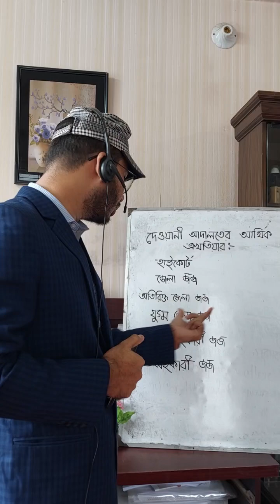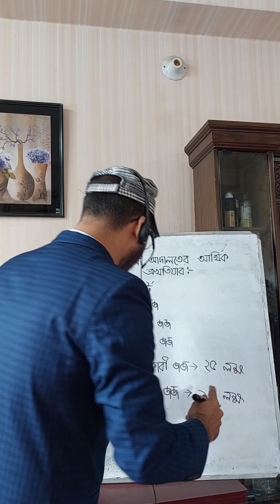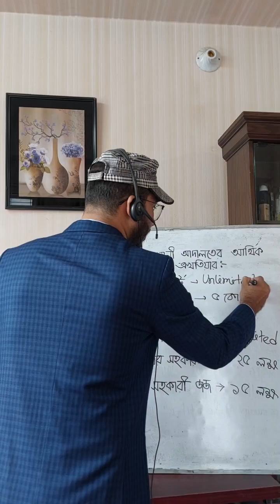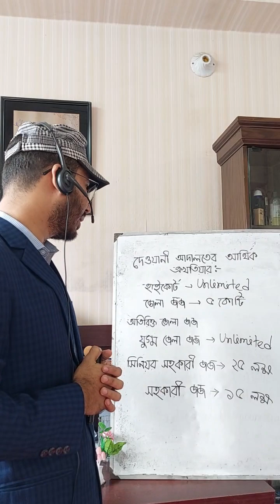জরিনা এখন কোন আদালতে মামলা করবে?